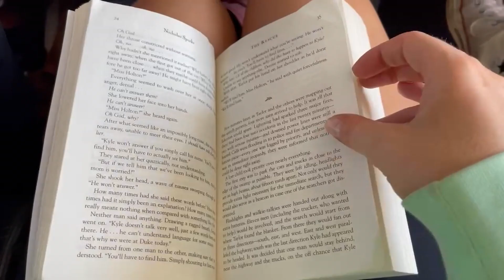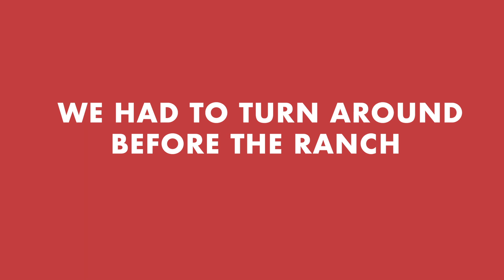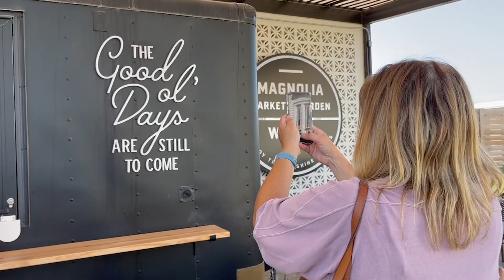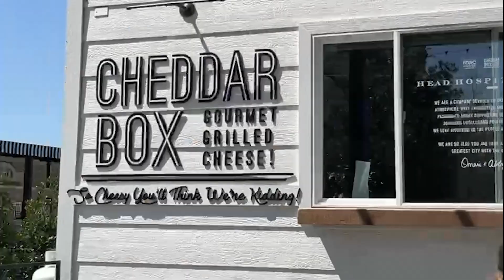VAN HOFWEGEN'S IN TEXAS (GIRLS TRIP TO THE MAGNOLIA SILOS)